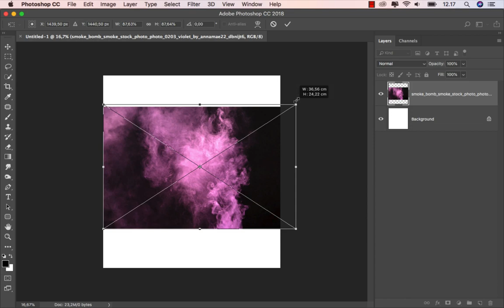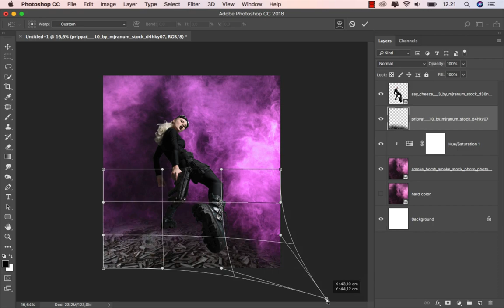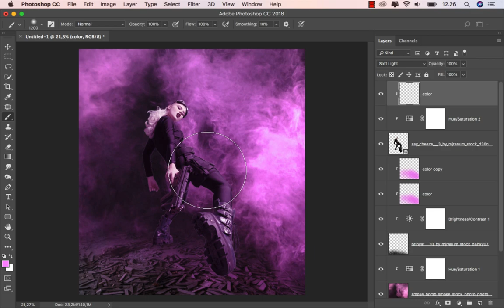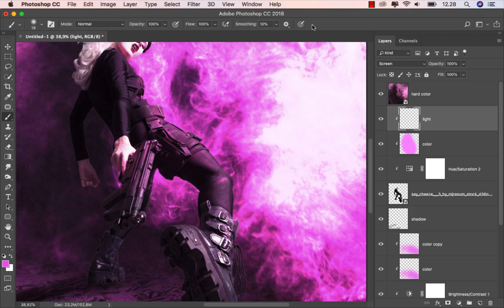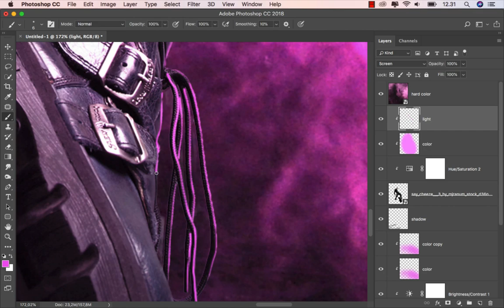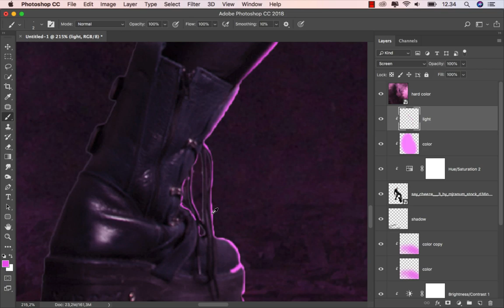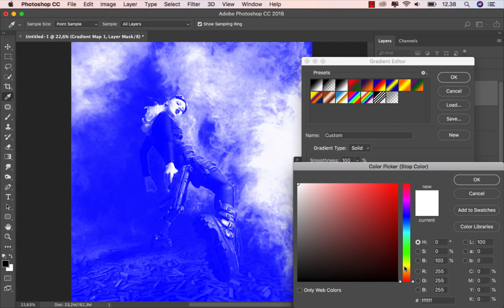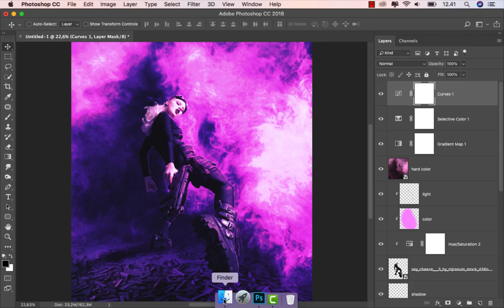Make a Movie Poster With Smoke Bomb Background in Photoshop